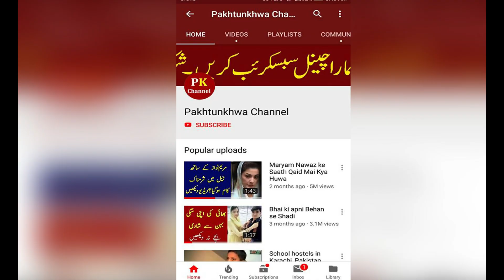Iqra aziz ki sharamnak video samne aagati